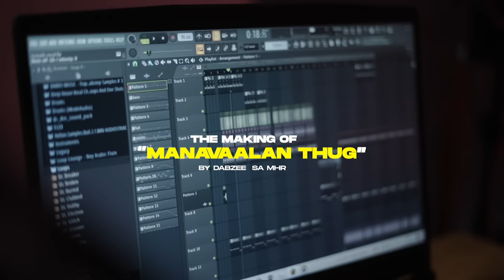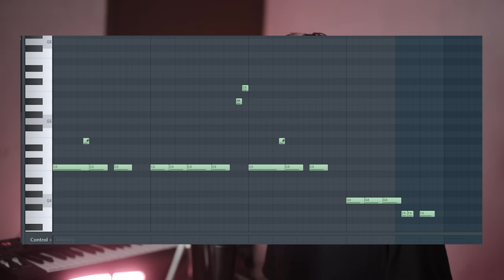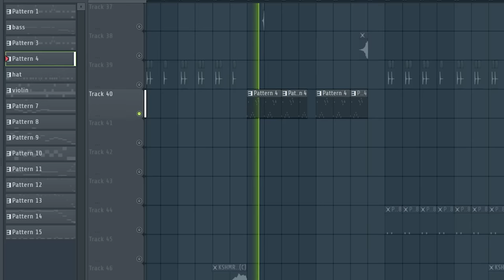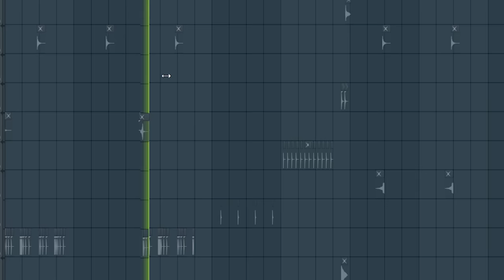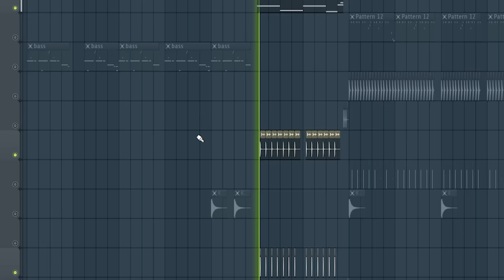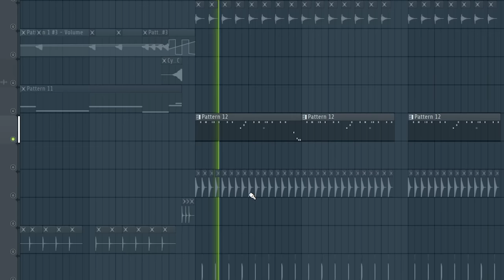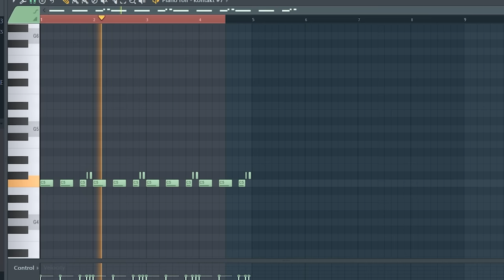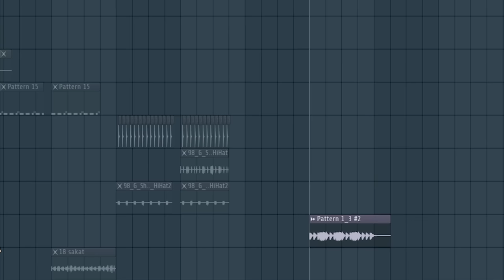The Making Of Manavaalan Thug - Thallumaala Promo Song| Tovino Thomas| Dabzee, SA, MHR | Ashiq Usman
Manavaalan Thug is the promo song of Tovino Thomas - Kalyani Priyadarshan starrer 'Thallumaala'. The movie is directed by Khalid Rahman and produced by Ashiq Usman under the banner of Ashiq Usman Productions.

Making Video Director : Marvan Munzir

Song Credits
Music Composed & Arranged : DABZEE
Written & Performed : DABZEE & SA
Music Produced : MHR
Mix n Master : Ashbin Paulson
Chorus : DABZEE, SA, Babyjean
Studio : Mixlabs Studios, Bangalore

Movie Credits
Production Banner : Ashiq Usman Productions
Produced by : Ashiq Usman
Directed by: Khalid Rahman
DOP : Jimshi Khalid
Written by : Muhsin Parari
Co-Writer : Ashraf Hamza
Editor : Nishad Yusuf
Music Direction : Vishnu Vijay
Sound Design : Vishnu Govind, Sree Shankar
Art Director : Gokul Das
Action Choreography :  Supreme Sundar
Choreography : Shobi Paulraj
Make Up : Ronex Xavier
Costume : Mashar Hamsa
Production Controller : Sudharman Vallikkunnu
Chief Associate Directors : Rafeek Ibrahim, Shilpa Alexander
VFX : Anish D
PRO : AS Dinesh
Still Photography : Justin James
Poster Designs : Old Monks
English Subtitles : Anju & Shyam Narayanan TK (Fill in the Blanks)
Distribution : Central Pictures
Label : Muzik247

Ellaarum Chollinathalli (Manavaalan Thug)
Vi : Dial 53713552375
BSNL : SMS BT 13552375 to 56700
Airtel : Activate Hello Tune on Wynk App
Jio : Jio Tunes Available on JioSaavn

Manavaalan Thug Bgm
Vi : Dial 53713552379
BSNL : SMS BT 13552379 to 56700

Sugundayimoru Seriyundu (Manavaalan Thug)
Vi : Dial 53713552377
BSNL : SMS BT 13552377 to 56700

Sugundayimoru Seriyundu Version 2
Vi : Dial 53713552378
BSNL : SMS BT 13552378 to 56700

Look Who Came (Manavaalan Thug)
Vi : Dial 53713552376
BSNL : SMS BT 13552376 to 56700